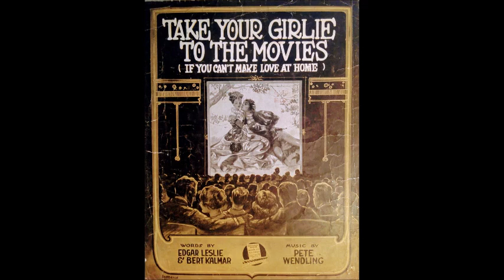Billy Murray - Take Your Girlie To The Movies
The great Billy Murray (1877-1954) recorded this for Victor on June 19, 1919.